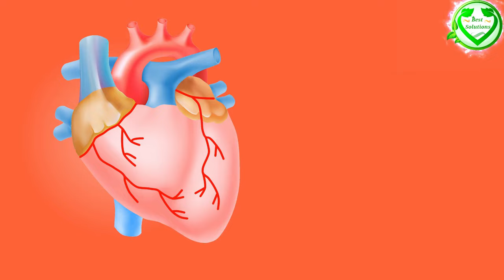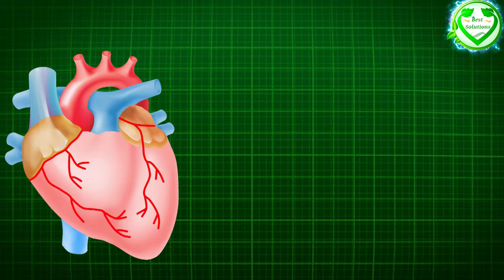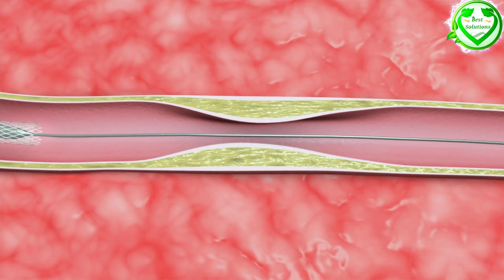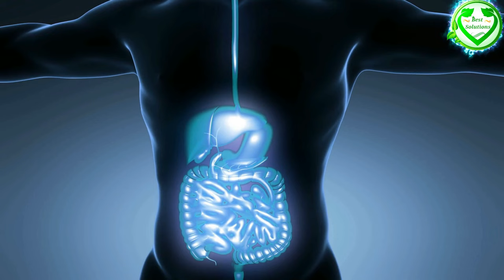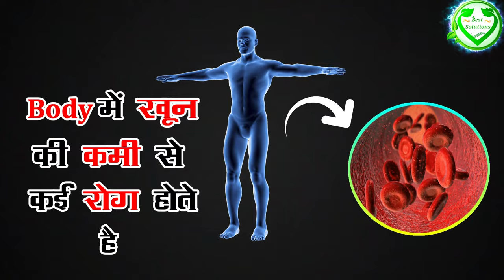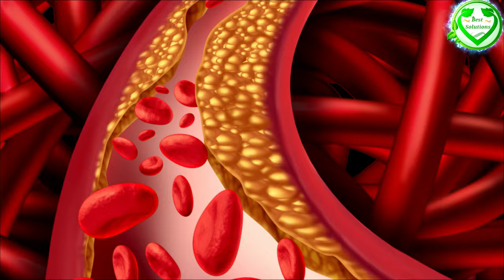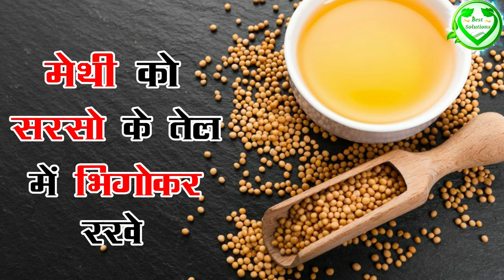खाली पेट मेथी पानी पीने से जड़ से खत्म हो जाएंगे 3 रोग | BestSolutions